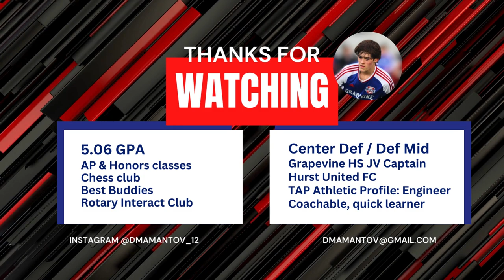Defensive Center Midfielder Soccer Highlight Video! (Davis Mamantov) (Grapevine High School)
Grapevine High School
JV1 Captain